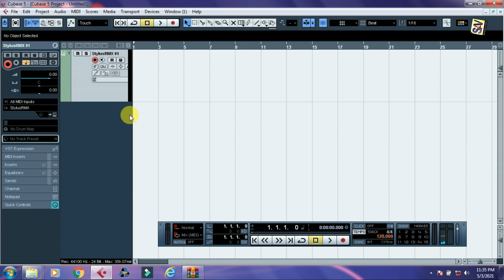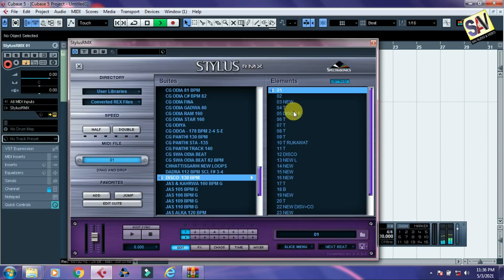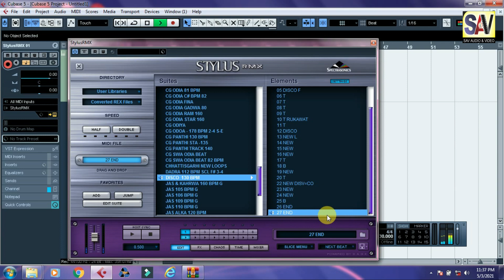disco loops free download | DISCO 130 BPM | Rex2 & wave File all Dav software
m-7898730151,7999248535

disco loops free download | DISCO  130 BPM | electro loops free download